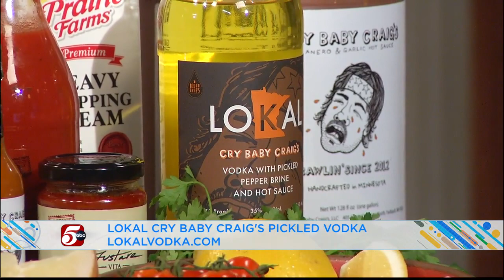Cavatelli Alla Vodka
The creator of Cry Baby Craigs, shows Elizabeth and Ben a recipe for Cavatelli Alla Vodka using his new spicy hot sauce infused vodka.